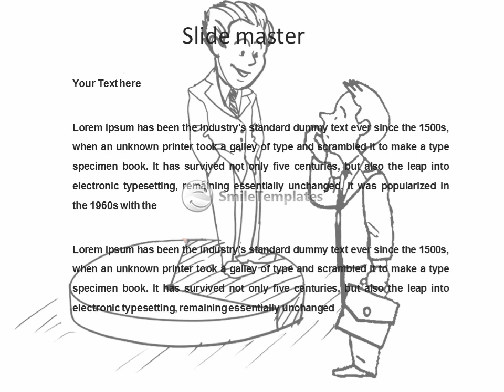Painted man stands on the chart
To download this template in PowerPoint format (.pptx) please go If you want see some related templates on these theme, please go